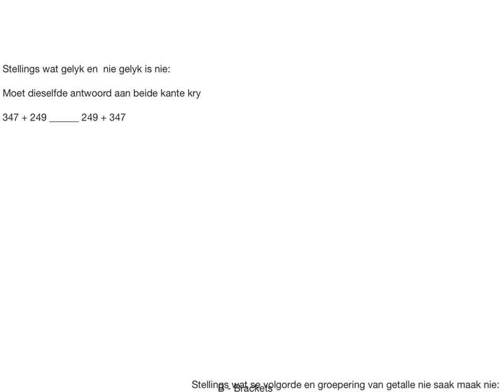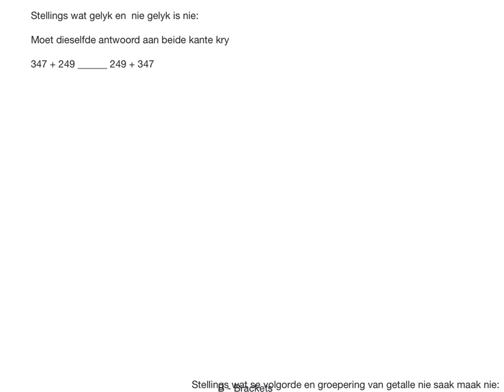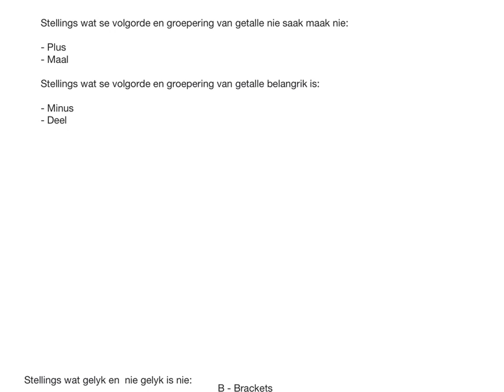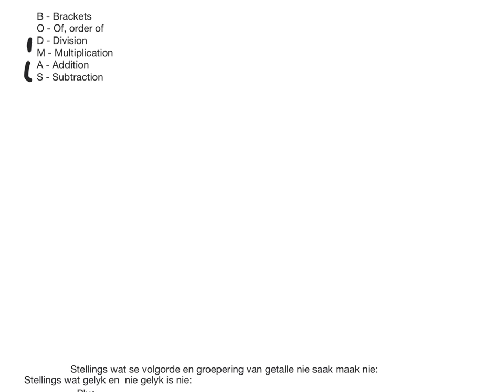Graad 6 Getalsinne (wiskvaw)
Vergelyk stellings om te bepaal of stellings gelyk of ongelyk is.